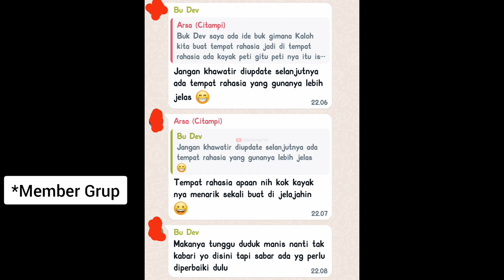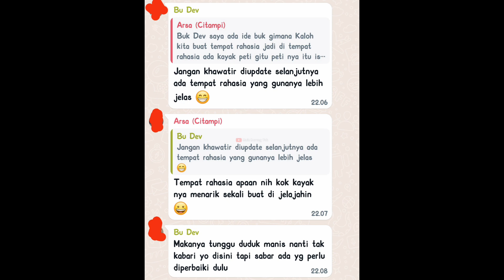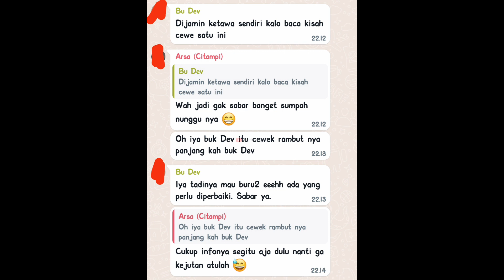Bocoran dan Info Update Citampi Stories Selanjutnya!!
Halo semua divideo ini saya akan bahas bocoran update baru Citampi Stories yang dikirim oleh akun sosmed resmi Citampi Stories!!

📱 *Device*
Xiaomi 12T
8/256 GB
Dimensity 8100-Ultra

Semoga Bermanfaat ❤️